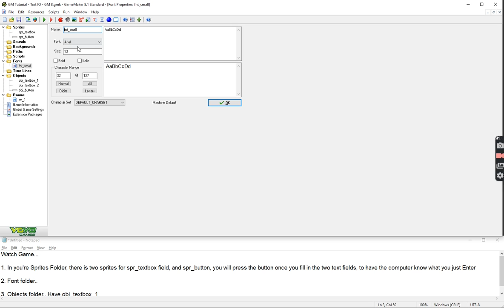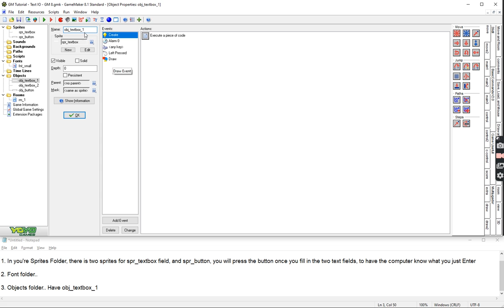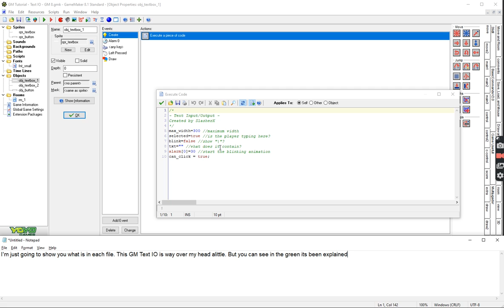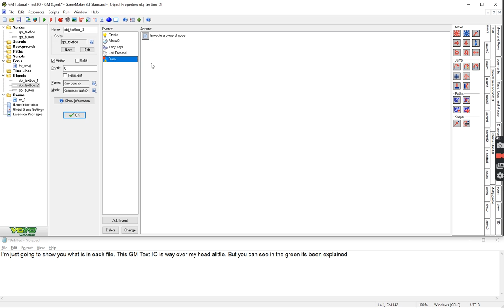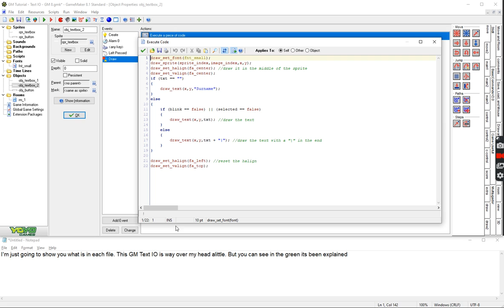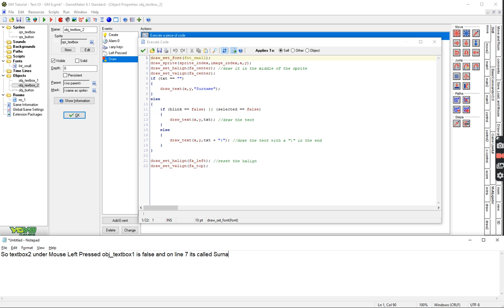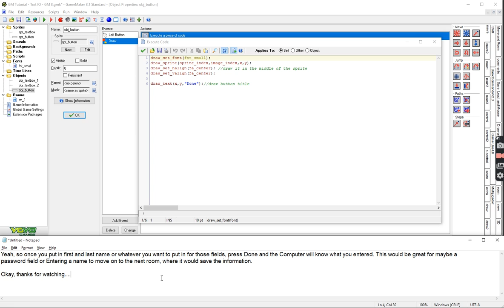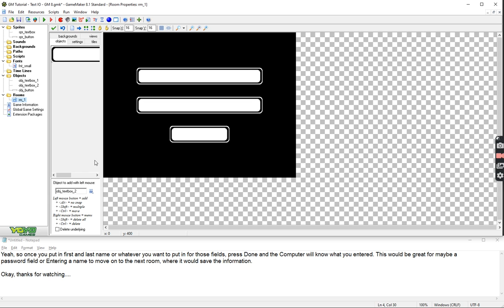GM: A Look into Text IO? (Brief Over View)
Note: How the game can recall what you just typed. Could be used as a password field or a character name.

Who Created it: Text Input/Output
by SlasherX

Next Video: GM: How to Create a Jump & move Side to Side in Fake 3D?

Next Video: GM: How to Create a Bobblehead Walk in Fake 3D?

Next Video: GM: How to Bend Down in Fake 3D?

Next Video: GMS: How to Jump on a Spring?

Next Video: GMS: Moving Between Rooms RPG?